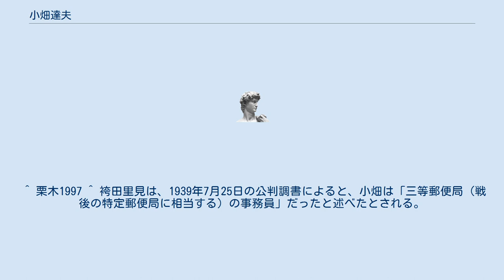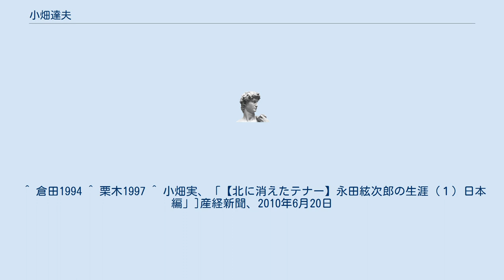小畑達夫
小畑 達夫（おばた たつお、1907年7月7日 - 1933年12月24日、満26歳没）は、日本の社会運動家である。
特高のスパイの容疑をかけられ、査問を受けていた最中に死亡した（日本共産党スパイ査問事件）。
 1907年、秋田県北秋田郡二井田村（現大館市）に教員の長男として生まれた。
母を幼少時に亡くし、父は小学校5年生のときに死亡、継母イクに育てられた。
大館中学に進学。
叔父に大杉栄の弟子がいて、影響を受け在学中から公然と天皇制を批判していた。
同級の種市健らと社会主義研究会を組織し、地域の文化人や学生を集めて映画研究会を開催した。
1925年3月、「野犬を食ったのを理由に」中学4年で退学処分。
 1929年、上京し郵便局に就職、中央、本所、浅草の各局に勤務。
大館中学の1年上級の黒沢敏雄のすすめで、日本労働組合全国協議会（全協）傘下の日本通信労働組合に加盟、組織部員となった。
1931年同労組の常任委員に就任。
同年6～7月、万世橋警察署に検挙され、40日間拘留で釈放された。
 1932年、日本共産党に入党。
このころ、帰郷して種市ら大館中学時代の社会主義研究会のメンバーを手掛かりに全協秋田地区協議会を組織した。
1933年5月同党中央委員。
同年9月、財政担当になり、10月に財政部長。
 同年12月23日、警察に内通したスパイであるとして、大泉兼蔵とともに東京府東京市渋谷区幡ヶ谷の同党アジトで査問を受け、同24日午後1時過ぎ急死した。
遺体はアジトの床下に埋められ、1934年1月16日警察の捜査により発見された（詳しくは日本共産党スパイ査問事件を参照）。
実弟大川俊男が遺体を引き取り、故郷の友人に当てた手紙に｢兄は裏切り者ではなかった｣と記した。
 死亡直後の同党中央委員会で、スパイであることの基本的事実は明白として大泉兼蔵とともに除名処分にされ、翌12月24日付同党機関紙「赤旗」号外で発表された。
戦後の研究では、スパイであったかどうかわからないという説や、スパイでなかったという説も出ているが、日本共産党は一貫してスパイであったとしている。
 継母のイクが後に東京に住み、大家として面倒を見た下宿人が歌手の小畑実である。
彼は1953年秋田県大館市に、かつて世話になったイクとその子である小畑達夫の墓を建てた。
 ^ 栗木1997 ^ 袴田里見は、1939年7月25日の公判調書によると、小畑は「三等郵便局（戦後の特定郵便局に相当する）の事務員」だったと述べたとされる。
 ^ 『日本共産党の七十年』上巻p.108によると、全協日本通信労働組合中央委員を務めていた。
 ^ 入党時期を、倉田1994は「1932年秋」、栗木1997は「1932年4月」としている。
 ^ 大川は後に人民戦線事件に連座し逮捕された。
 ^ 倉田1994 ^ 栗木1997 ^ 小畑実、「【北に消えたテナー】永田絃次郎の生涯（１）日本編」]産経新聞、2010年6月20日